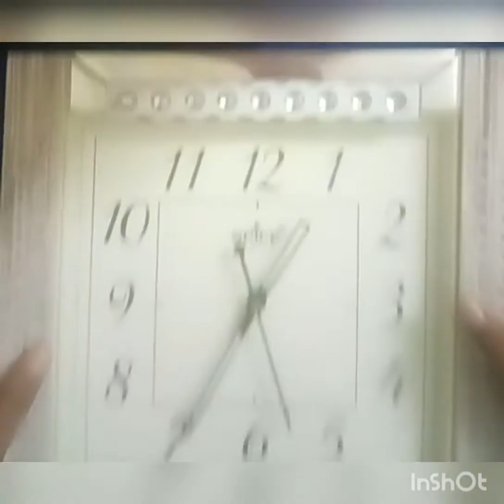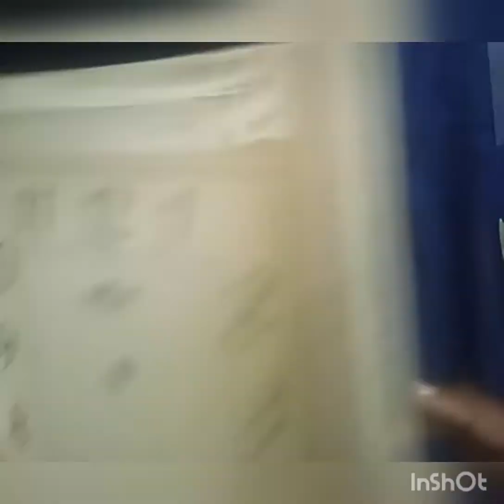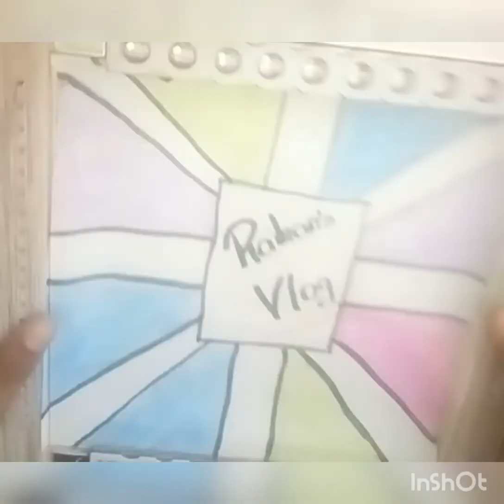how to make a frame with old clock#craft with clock#very easy#4minscraft Raihan's VLOG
things needed

1.old clock
2.screw driver
3.drawing
4.scissor